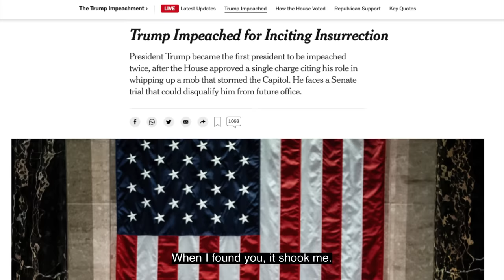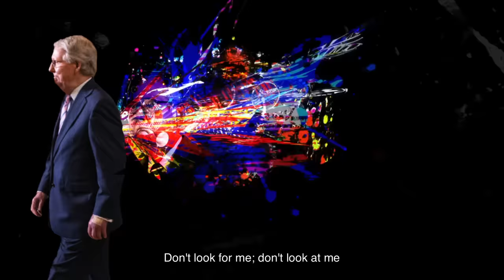Donald Trump sings Unravel (Tokyo Ghoul OP)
Trump gets sad and sings Unravel...

This song was requested a few times, so I thought it would be funny to put this together and edit it into an anime opening. This is also my first attempt at making Trump sing in Japanese. I don't speak Japanese, so let me know how Trump's pronunciation is!

Be sure to let me know what kind of videos you want to see in the future, and what person/song you'd like to see me tune next.

Instrumental used with permission by "Pain in the Brass", check out his channel!